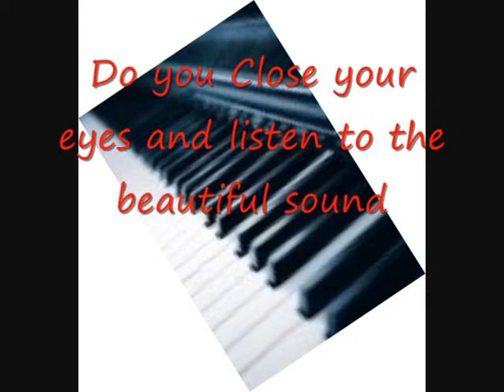Classic-Ballade Piano Eenmansorkest Peter Swaanen "'Gewoon leuke liedjes"'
Classic - Ballade Piano  Eenmansorkest Peter Swaanen.  Voor de betere songs luistert u naar Muziekstation ''Gewoon leuke liedjes"'.
U kunt luisteren naar prachtige instrumentale muziek, geschreven en gespeeld door Peter Swaanen.   U kunt ook luisteren naar Nederlandstalig - Country - Oldies - Pop en nog veel meer.